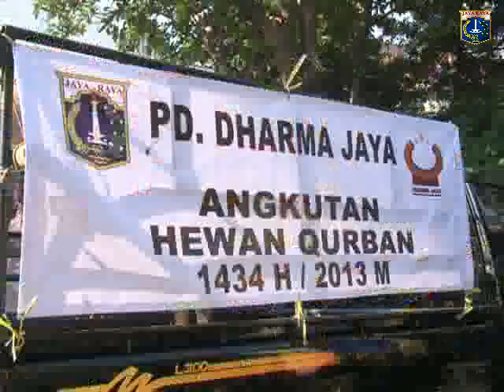15 Okt 2013 Gub Bpk. Jokowi Melaksanakan Shalat Idul Adha 1434H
15 Oktober 2013 Gubernur Provinsi DKI Jakarta Bpk. Jokowi Melaksanakan Shalat Idul Adha 1434H sekaligus melaksanakan Penyerahan Hewan Qurban secara Simbolis di Hal. Balaikota

Rekam Video : 0X Oktober 2013, XX.00
Unggah Video : 0X Oktober 2013
Pemilik Video : Humas Pemprov DKI Jakarta (Sie Penyiapan Materi & Publikasi)